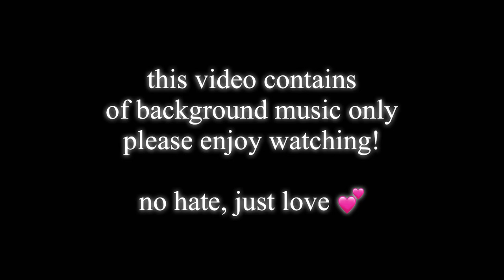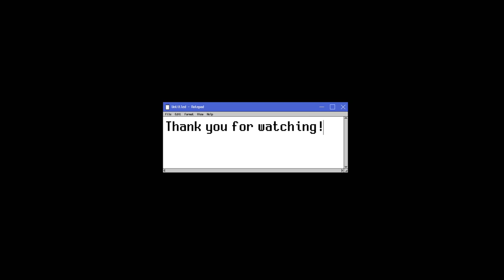mga kabataan, nag volunteer narin sa Manila Bay 🇵🇭 | Rufie Rose